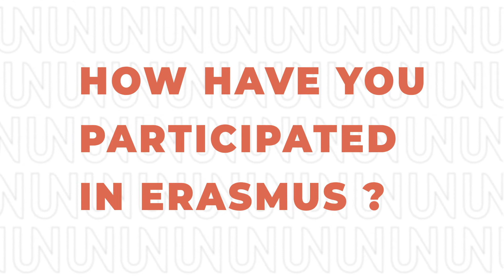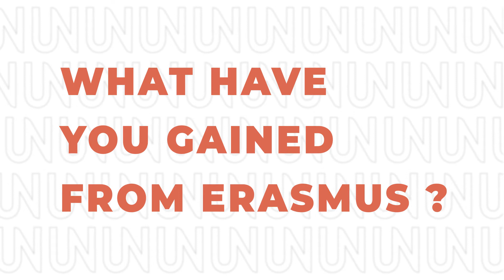ERASMUS DAYS: ISA professors testimonials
FR /
Dans le cadre des Erasmus Days 2021, les professeurs du programme Junia ISA partagent leur expérience de mobilité à l'international

EN /
As part of Erasmus Days 2021, Junia ISA teachers share their international mobility experience.